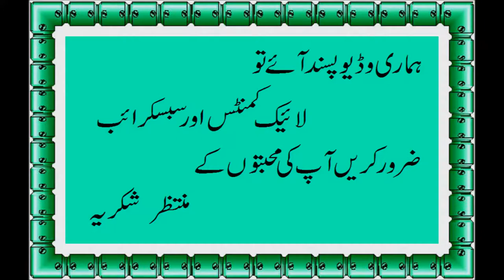Aloo Gobi Recipe Simple and Easy Aloo Gobhi recipe